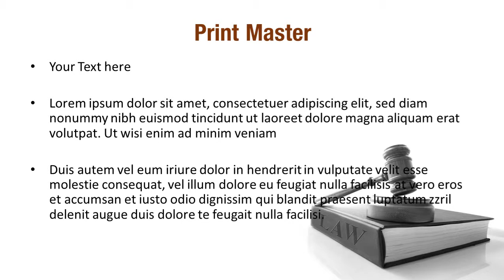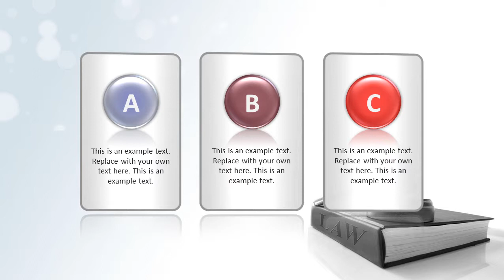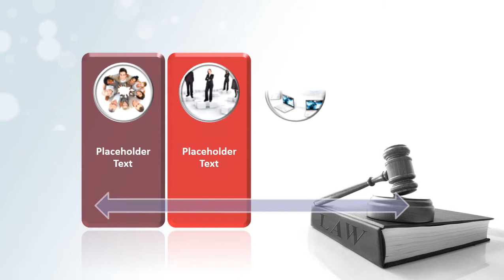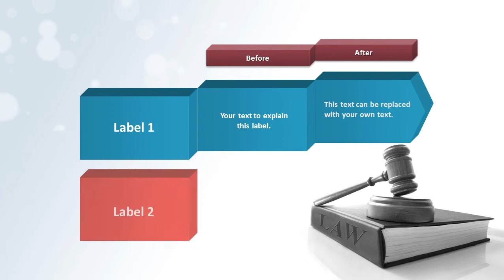Legal Studies PowerPoint Template Backgrounds - DigitalOfficePro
Create amazing presentations with Legal Studies PowerPoint Template and Backgrounds.

Legal Studies PowerPoint templates come with a set of PowerPoint Diagrams, Charts and Shapes. Sizzle your presentation with this professionally designed and fully editable Legal Studies PowerPoint Template. This template is available for instant download on purchase.